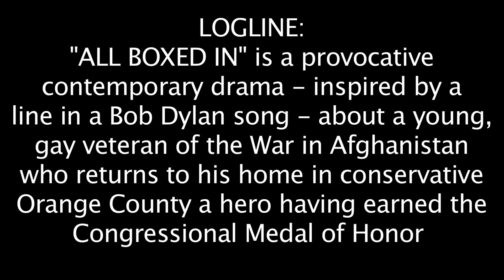VIDEO PITCH "ALL BOXED IN" -- By Joseph Dushan Seagraves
TITLE:  "ALL BOXED IN"

By:  JOSEPH DUSHAN SEAGRAVES

WGA REG. #:  1684549

LOGLINE:

"ALL BOXED IN" is a provocative contemporary drama - inspired by a line in a Bob Dylan song - about a young, gay veteran of the War in Afghanistan who returns to his home in conservative Orange County a hero having earned the Congressional Medal of Honor - who finds himself feeling increasingly "all boxed in...with no where to escape" by the expectations of his wealthy family and their powerful circle-of-friends.